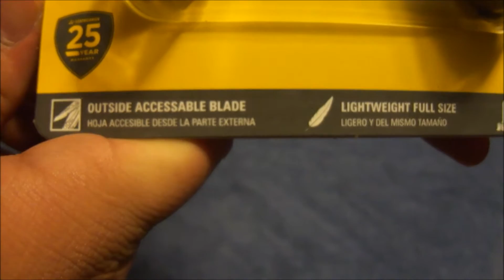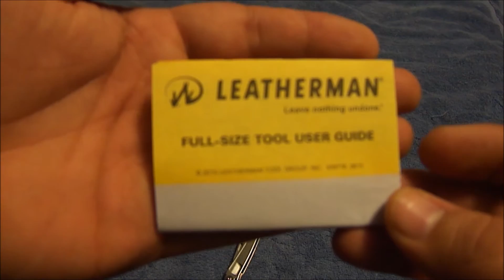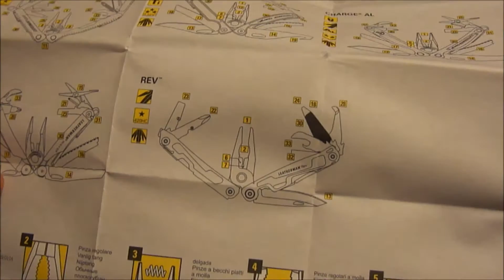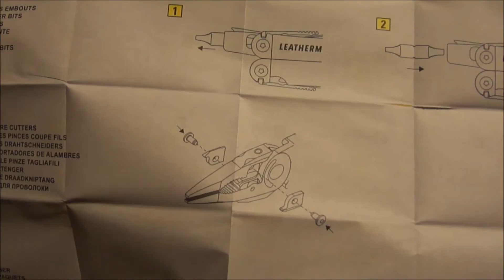ASMR: Silent Unboxing of the LeatherMan Rev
silent unboxing of the LeatherMan Rev